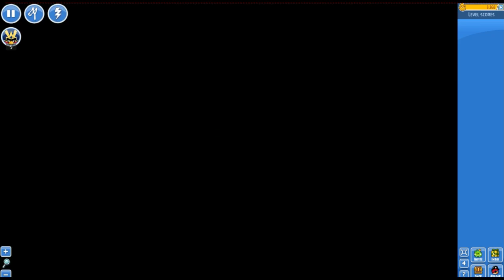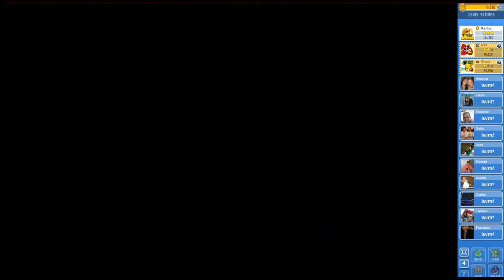Angry Birds Friends